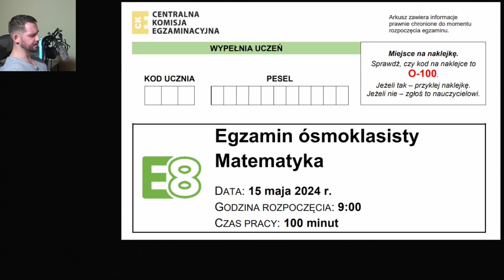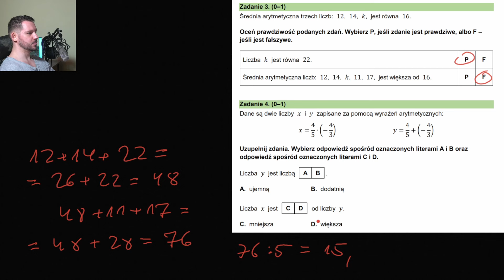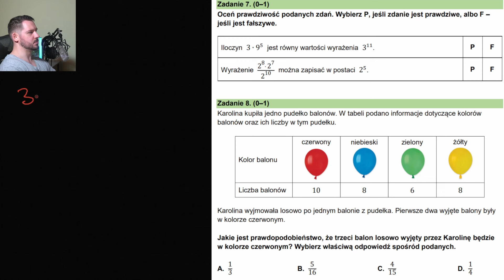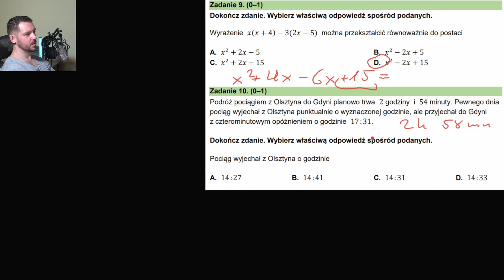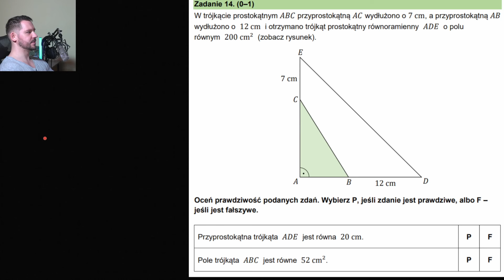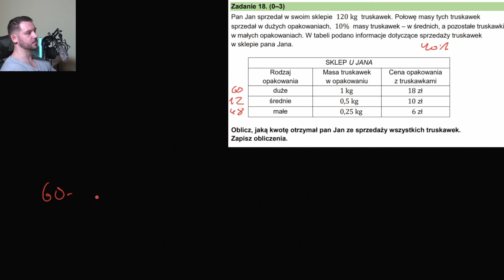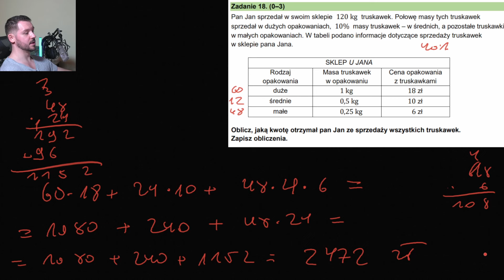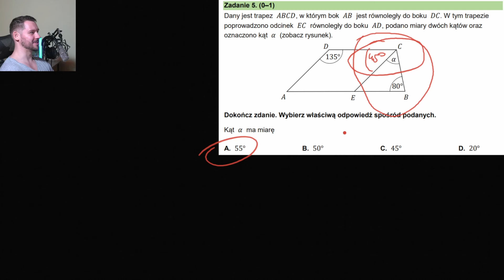Jak rozwiązałem tegoroczny egzamin z matematyki? W 20 minut.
Zapisy na zajęcia

Kurs Matura 2025
Kurs Egzamin 8 klasisty 2025
Przygotowania do kierunków inżynierskich
Letnie zajęcia wyrównawcze
Zajęcia indywidualne